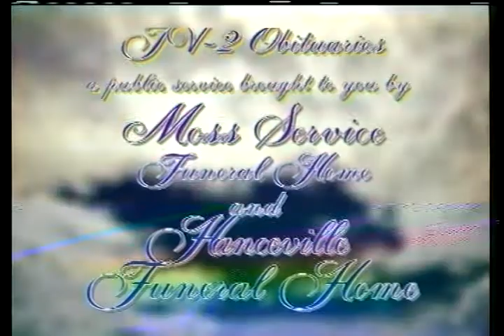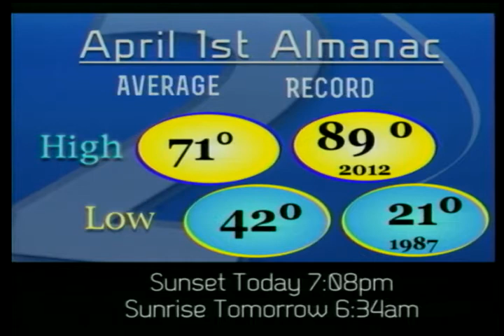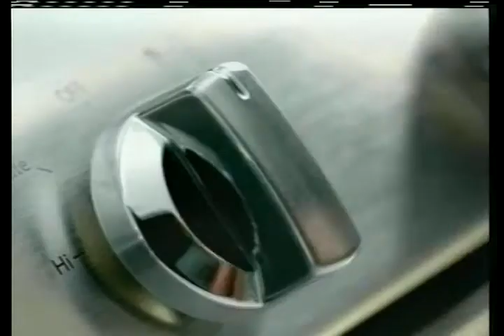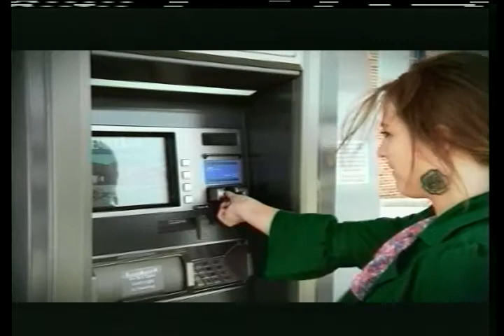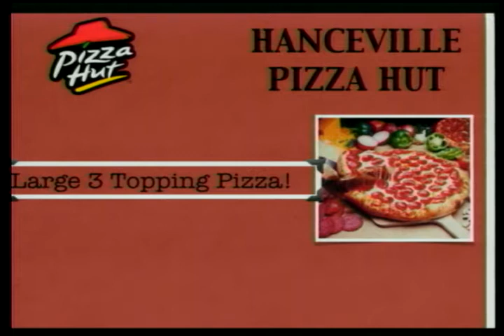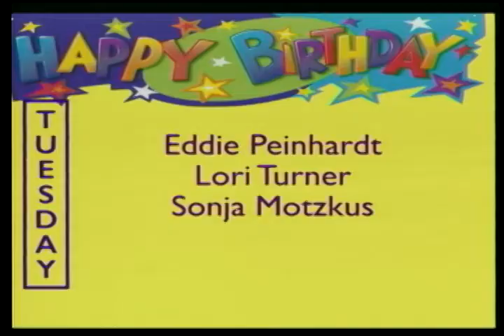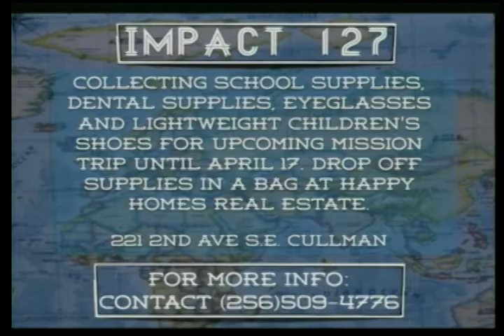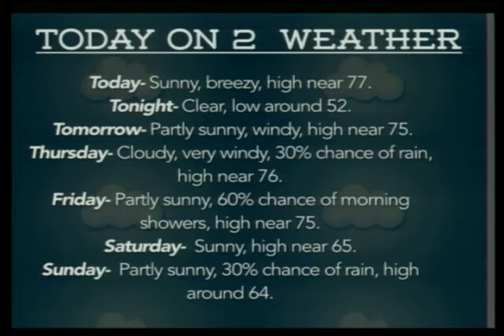Today on Two - April, 1st 2014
Today we talk to Adam McDowell about the Drumline Dinner/ Fundraiser happening this Thursday.